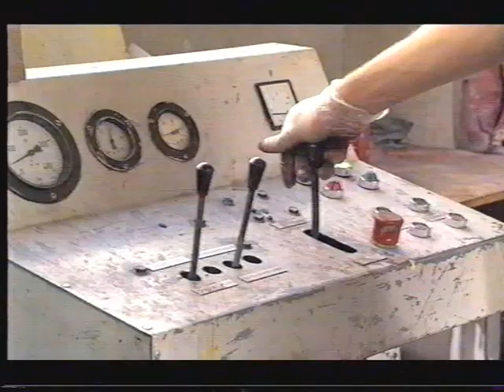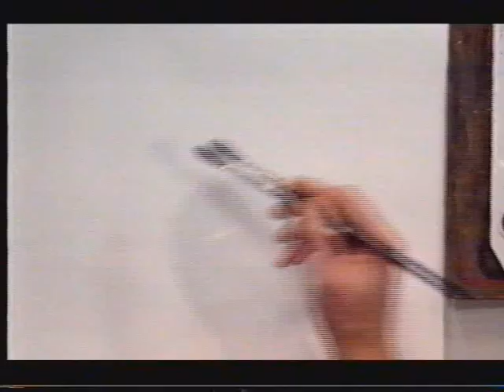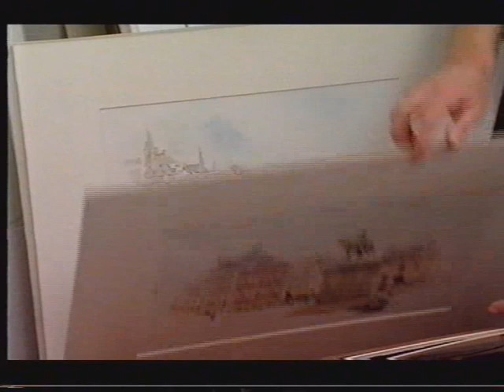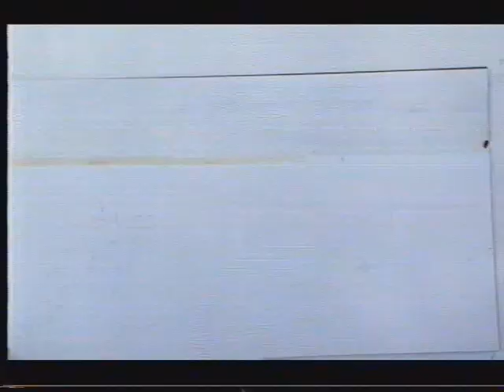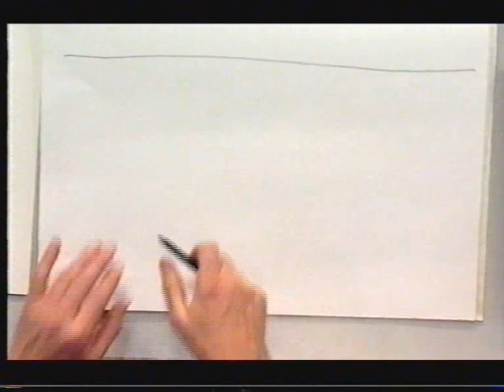Aquarelleren 1994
Aquarelleren: Fabricage van Aquarel verf
Presentatie: Ellen Peters & Hans Almekinders
Datum van opname: 1994
Bron: pal vhs